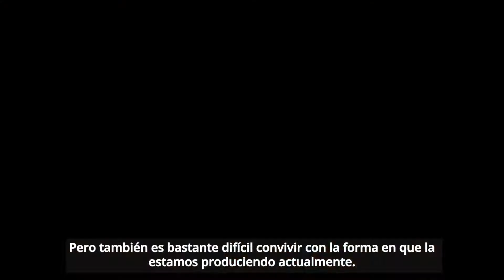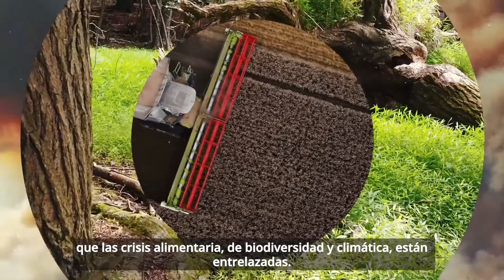¿Cómo se relacionan los alimentos con el cambio climático y pérdida de biodiversidad? | WWF Colombia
La naturaleza trabaja incansablemente en nuestro beneficio, brindándonos lo necesario para cubrir nuestras necesidades esenciales, aun así, nuestra forma de producir, consumir y desperdiciar alimentos ha llevado a ejercer una presión innecesaria sobre lo recursos naturales, pues, según WWF la producción global de alimentos requiere 69% de agua dulce y del 34% de tierra disponible.

Conoce más sobre la relación entre los sistemas alimentarios, la pérdida de biodiversidad y el cambio climático en este video.

WWF es la mayor organización internacional independiente dedicada a la conservación de la naturaleza y el medio ambiente; trabajamos por un futuro en el que los humanos vivan en armonía con la naturaleza ¡Juntos es Posible!